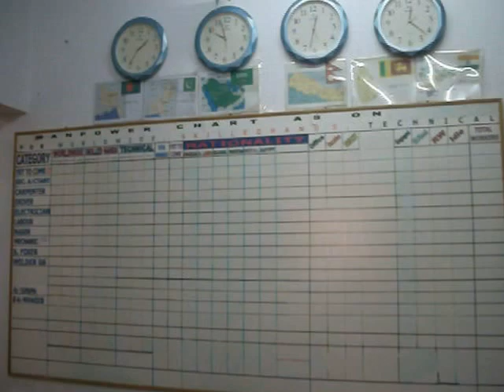Free Football Yard & Free Iftar Tents - Jawad Moulavi.avi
I took this video clip today 04 December 2012 Tuesday (20 Muharram 1434 Hijri) from the Terrace / Roof of my office in King Saud Road, King Faisal Branch Road, Amamira Area, Opposite ANB (Arab National Bank), behind Dammam Jawazath Office, Dammam, Saudi Arabia. Here you can see in this video a big yard near to Dammam Jawazath. On duty times Dammam Jawazath visitors park their vehicle in this yard. Evenings and Holidays Football players use it as well as the public use it for their walking and exercises. This is a free football ground here in Dammam City and so many Football Players of nationals and different foreigners love it too. During the Holly Ramadan competent Authorities arrange and set up Public Iftar Tents / Camps here. Fasters not less than six thousand can break their fast from these camps free and can relax much. Masjid Al-Rayyan is near to these camps so the fasters can perform their Mgraib Prayer in this Masjid in congregation easily. By Yours -- Jawad Moulavi (20 Muharram 1434 -- Tuesday -- 04 December 2012)
എന്‍റെ ഓഫിസ് കെട്ടിടത്തിന്റെ മുകളില്‍ നിന്നുള്ള ദൃശ്യം. ദമ്മാം ജവാസാത്ത് പരിസരം കാണാം. വിശാലമായ മൈതാനം. ജോലി ദിവസങ്ങളില്‍ ജവാസാത്ത് സന്ദര്‍ശകര്‍ അവിടെ വാഹനം പാര്‍ക്ക്‌ ചെയ്യും. വൈകുന്നേരങ്ങളിലും അവധി ദിനങ്ങളിലും ഇവിടുത്തെയും വിവിധ രാഷ്ട്രങ്ങളിലെയും ഫുട്ബാള്‍ പ്രേമികള്‍ ഇവിടെ ഫുട്ബോള്‍ കളിക്കാറുണ്ട്. ഫ്രീ മൈതാനം. പലപ്പോഴും ചില കൊച്ചു മല്‍സരങ്ങളും സംഘടിപ്പിക്കുന്നു. മാത്രവുമല്ല; പലരും നടക്കാനും വ്യായാമത്തിനും ഈ ഗ്രൗണ്ട് / യാര്‍ഡ്‌ ഉപയോഗപ്പെടുത്തുന്നു. റമദാനില്‍ ദമ്മാമിലെ ഏറ്റവും വലിയ പൊതു ഇഫ്താര്‍ ഖൈമ ഇവിടെയാണ്‌ കെട്ടാറുള്ളത്. കുറഞ്ഞത് ആറായിരം പേരെങ്കിലും ഇവിടെ നിന്ന് നോമ്പ്‌ തുറക്കുന്നു. തൊട്ടടുത്ത് വിശാലമായ "അല്‍-റയ്യാന്‍" മസ്ജിദ്‌ ഉള്ളതിനാല്‍ നോമ്പ് തുറന്ന ശേഷം ജമാഅത്തായി / സംഘടിതമായി മഗ്'രിബ് നമസ്ക്കാരം നിര്‍വഹിക്കാനും കഴിയുന്നു. ജവാദ് മൗലവി - 20 മുഹര്‍റം 1434 ഹിജ്‌റ / ചൊവ്വ / 04 ഡിസംബര്‍ 2012